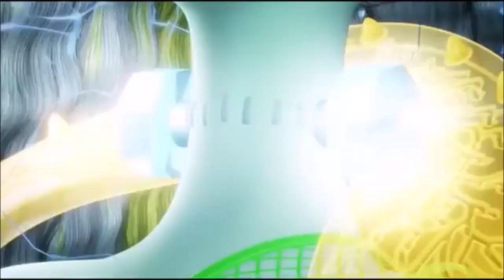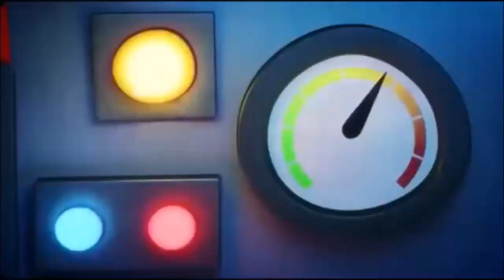Monster High AMV- Believer Imagine Dragons[OFT]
Hey everyone Lunaria here with another AMV this one is for Imagine Dragons song Believer!